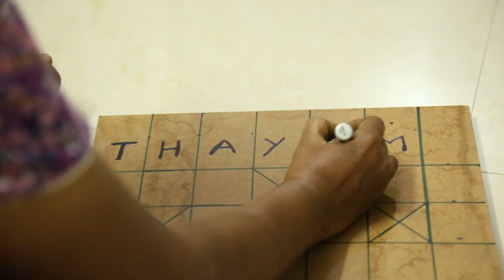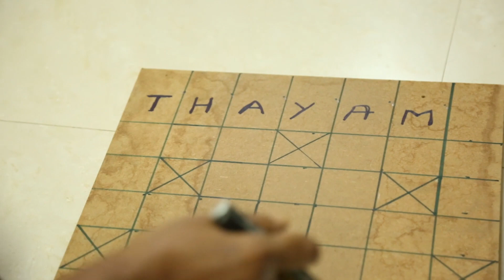THAYAM - 60'S KIDS GAME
Hey guys hope you all are doing great being in home enjoying. Next 21 days will be tough for us to spend time inside home whole day. Lets start playing some games with our family.
In this video I have shared my experience in playing THAYAM with my family. Enjoy our game